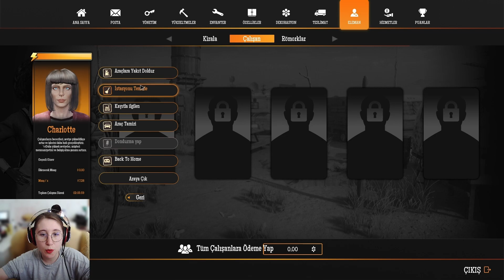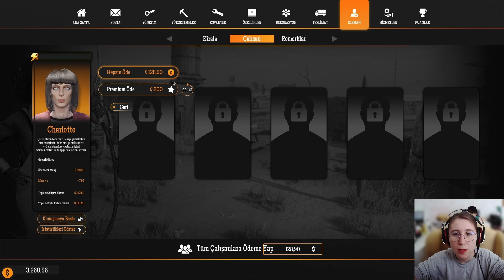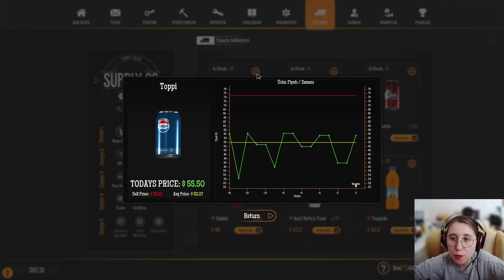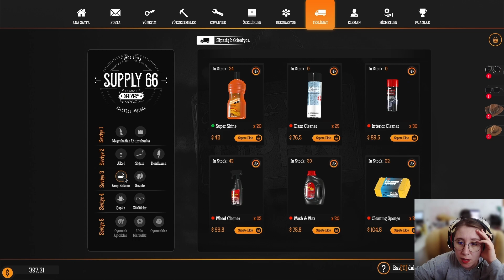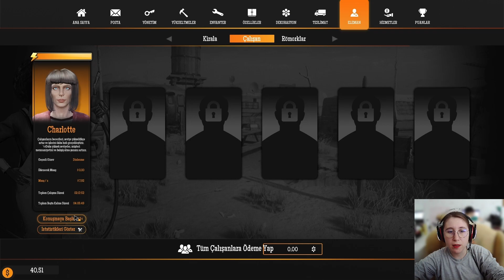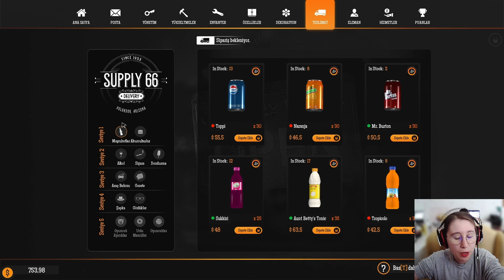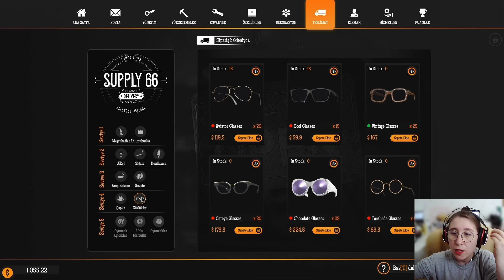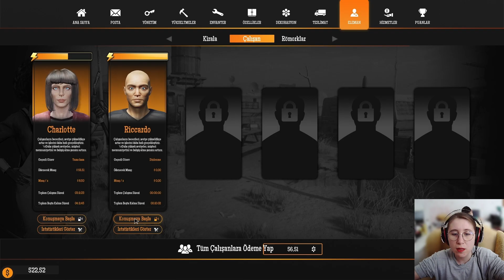Gas Station Simulator l #8 l Oyun tarafından kanserleniyorum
Gas Station Simulator'de bu bölüm para kazanıp harcama kısmında biraz kanserleniyoruz.